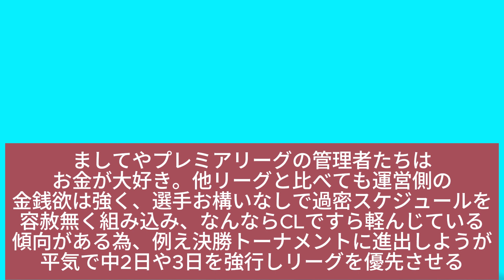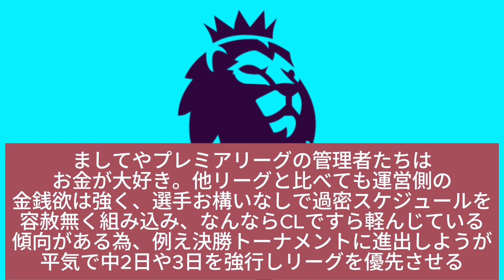プレミアリーグさん「ぜいたく税」導入か!?